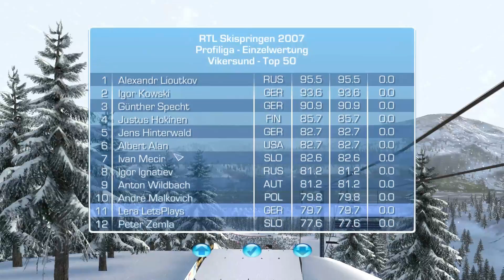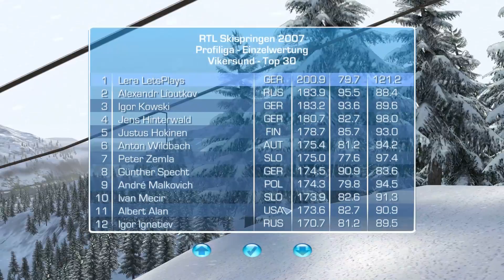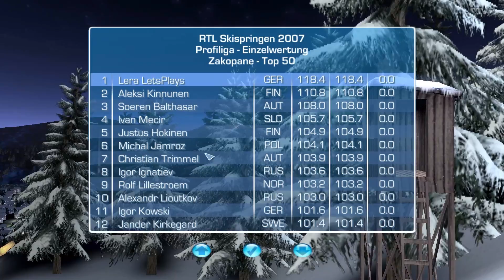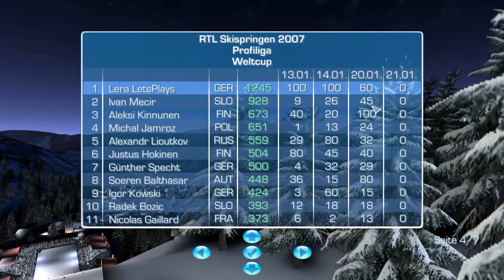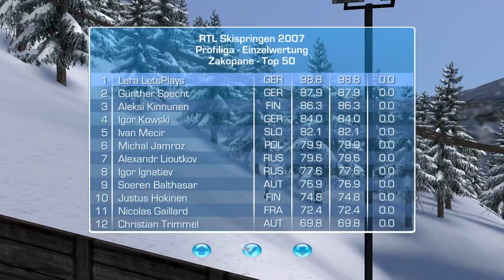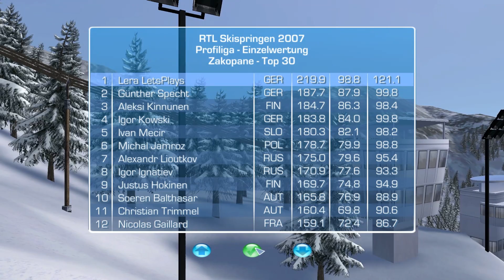Let's Play RTL Skispringen 2007 German Part 24 [Deutsch]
Beschreibung:
Wintersportler zwischen Himmel und Erde.
Ob spannungsgeladener Weltcup-Wettbewerb, Training auf Sommerschanze oder Nachtspringen in ausverkauften Stadien: In RTL Skispringen 2007, dem neuesten Teil der Referenzreihe aus dem Hause RTL Enterprises, führen Sie digitale Winter-Athleten auf die Luftlinie zum Erfolg.

FEATURES:
- 15 internationale Wettbewerbe in drei verschiedenen Ligen
- Alle aktuellen Weltcup-Stadien sowie diverse Flug- und Sommerschanzen
- Ausgewogene Mischung aus Management-Part und Sport-Simulation
- Überarbeiteter Ski-Shop für ausgiebigen Equipment-Einkauf
- Ausführliches Tutorial für einfachen Spieleinstieg
- Zahlreiche Multiplayer-Modi über LAN, Hotseat und Internet für bis zu zwölf Mitspieler.
Produktbeschreibungen
Spannende Skispring-Duelle

Hier erleben Sie den perfekten Wintersport-Kick.

In der Hocke stürzen Sie sich von den höchsten Schanzen, springen ab und lassen sich von Zuschauern an die Bestmarke herantragen.

Starten Sie die Sportler-Karriere und treten Sie auf allen aktuellen Weltcup-Schanzen gegen Ihre Gegner an. 15 internationale Wettbewerbe und 3 Ligen erwarten Sie.

Im Management-Modus durchlaufen Sie die Karriere eines Trainers. Treffen Sie die richtigen Entscheidungen und landen Sie mit Ihrem Schützling auf dem Siegertreppchen. - 15 internationale Wettbewerbe